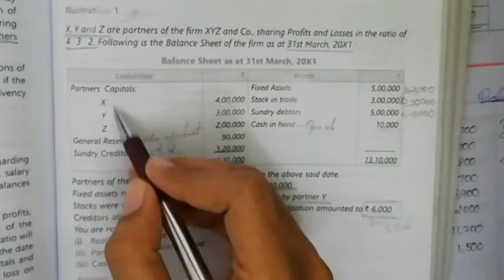Partnership accounts | Ill. 1